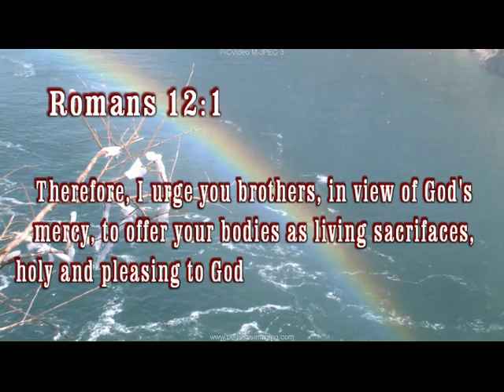Elder Lee MIchaels' Spiritual Vitamin "The Power of a transformed mind"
Elder Lee Michaels' Spiritual Vitamin "The Power of a transformed mind". Scriptural reference: Romans 12:1. The Spiritual Vitamin is a special feature on Baltimore's Heaven 600 WCAO AM.